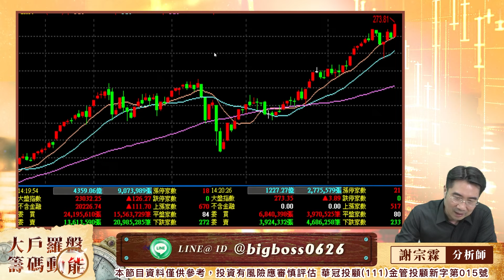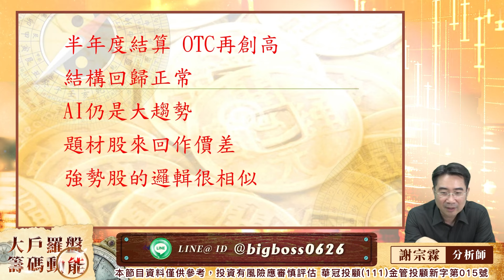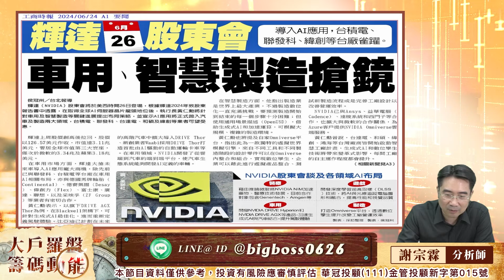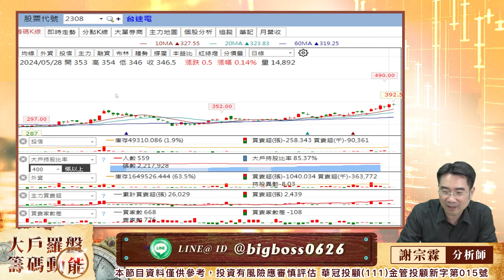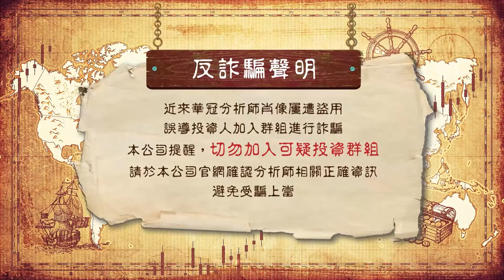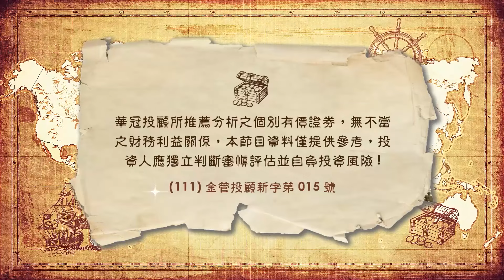內資控盤櫃買創高散熱股接棒轉強｜大戶羅盤籌碼動能 ｜謝宗霖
100台北市中正區忠孝東路二段100號6樓之2